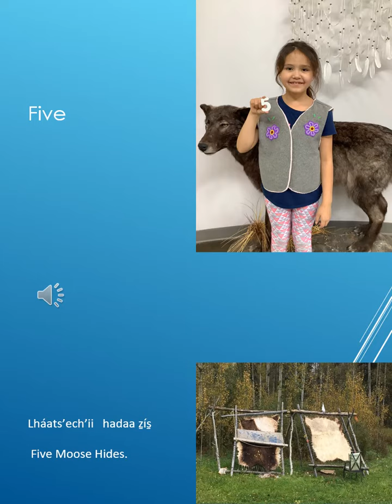Counting Numbers with Ocean O'Reily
Doig River First Nation's Cultural Heritage and Language Department presents an e-book for learning how to count to 10 in Dane-zaa Zààgaé  (Beaver Language).
The leading star of this book is Ocean O'Reily (10 years old) who learned how to say the numbers from DRFN Language Team Member, Annie Acko.  Amy Acko, DRFN Language Technical Support, coordinated this project, documented the sound and designed/created the e-book.